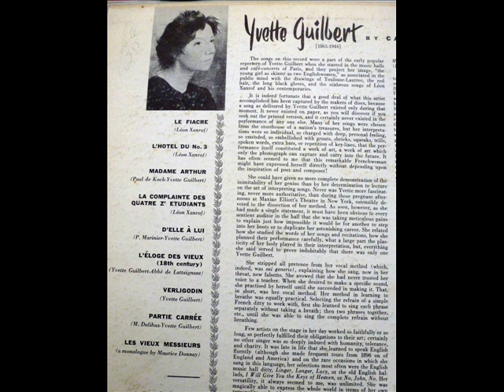Yvette Guilbert LA COMPLAINTE DES QUATRE Z'ETUDIANTS avec paroles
Transféré de l'album ANGEL RECORDS vinyle (ANG-64011) sortie en 1954. Paroles de Léon Xanrof, musique de Yvette Guilbert. La chanson a été enregistrée en 1934.

Je sais une complainte
De quatre-z-étudiants
{x2:}
Faite pour donner la crainte
Des p´tites femmes aux jeunes gens

L´ premier faisait des lettres
L´ second du droit romain
{x2:}
L´ troisième faisait des dettes
L´ quatrième faisait rien

D´une femme assez gentille
Tombèrent tous amoureux
{x2:}
Et comme c´était une bonne fille
Elle les rendit heureux

L´ premier y offrit sa vie
Le second y offrit son bras
{x2:}
L´ troisième sa bourse garnie
L´ quatrième, ça s´ dit pas!

En échange, la p´tite blonde
Quelque chose leur donna
{x2:}
Ben, la plus belle fille du monde
N´ peut donner que ce qu´elle a

Quand vinrent les vacances
Et qu´ils rentrèrent chez eux
{x2:}
Leur papa, dans les transes
Leur dit : P´tits malheureux!

Vous n´êtes pas assez sages
J´ vous donnerai plus d´argent
{x2:}
J´ travaillais à vos âges
Vous en ferez autant!

Ils se remirent à l´étude
Avec acharnement
{x2:}
N´avaient pas l´habitude
Sont morts au bout d´un an

V´là comment, pour une femme,
Y a quatre-z-étudiants
{x2:}
A la suite de ce drame
Qu´est morts en travaillant!